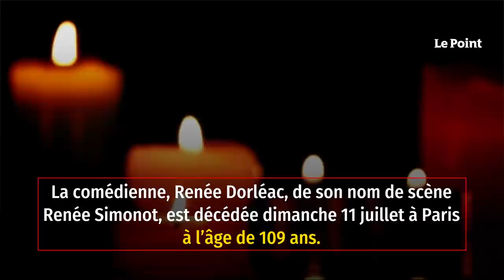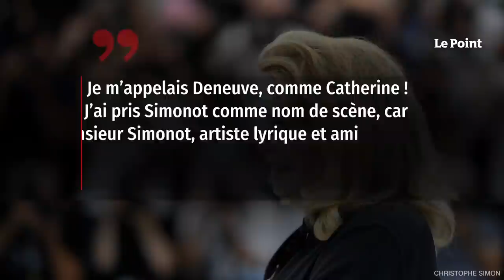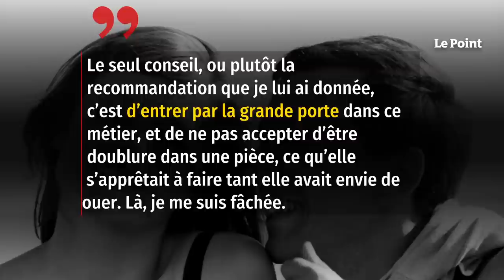Renée Dorléac, la mère de Catherine Deneuve, est morte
Tout est calme en ce début d’après-midi sur ce boulevard des Maréchaux du 16e arrondissement de Paris. Le Parc des princes est endormi, mais, à quelques pas de là, une dame bien réveillée nous attend. Elle aura 102 ans dans quelques mois (elle est décédée dimanche 11 juillet à Paris à l'âge de 109 ans, Ndlr), et ce rendez-vous est prometteur d’émotion, d’admiration aussi sans doute. Sa fille Catherine l’a confié récemment : « Elle donne une image réconfortante de la vieillesse. » Cette image s’impose lorsqu’elle apparaît à la fenêtre de son appartement. L’une de ses petites-filles, Delphine (fille de Sylvie, la troisième soeur Dorléac, qui fut pendant 38 ans la secrétaire de Catherine), a organisé ce rendez-vous.